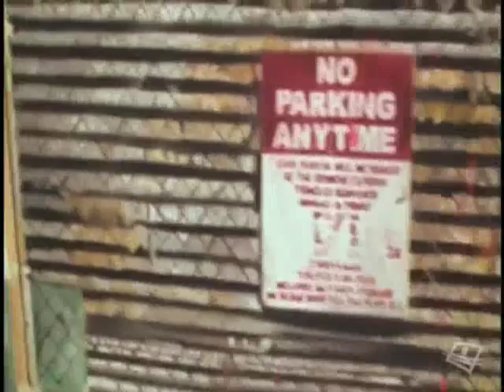Marc Séguin (peintre québécois) 2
Entrevue d'un peintre québécois Marc Séguin, a l'émission les francs tireur. partie 2